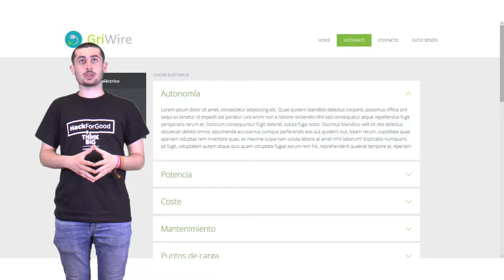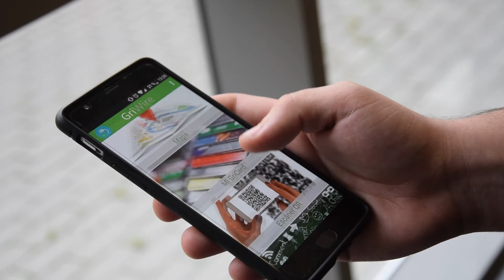GriWire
Proyecto social y medioambiental.
Nuestro proyecto consiste en dar solución al problema de la implantación de los coches eléctricos en nuestra sociedad. Por un lado, haremos frente a la desinformación de la gente respecto al tema que abarcamos con una plataforma web en la cual se explica a la gente las abundantes ventajas que conlleva la utilización de los coches eléctricos, mientras que por otro desarrollaremos un prototipo de estación eléctrica con el fin de facilitar la extensión del uso de dichos coches en nuestra sociedad. Así mismo, uno de los principales pilares del proyecto es la app que desarrollaremos sobre la cual se basarán factores de gran relevancia como el método de pago, la localización de las estaciones, el perfil del cliente…

A raíz del prototipo que hemos ideado, veremos como éste facilita el uso de los coches eléctricos y todo esto desembocará en una serie de ventajas para la sociedad, tanto sociales, como económicas, medioambientales, etc. Las cuales desarrollaremos en puntos posteriores del informe.